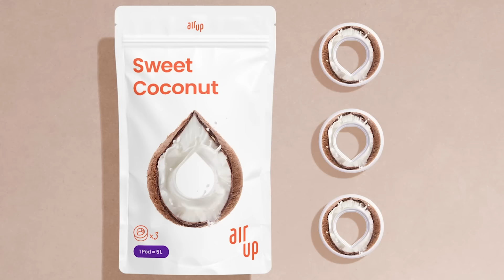Golf, But The Winner Apparently Joins The Sidemen ft. Freezy + Randy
If I win...
Get your air up here!

If you see this comment saying who you think should have won!